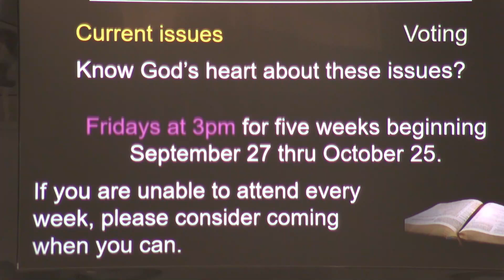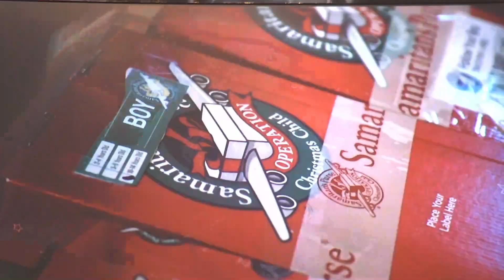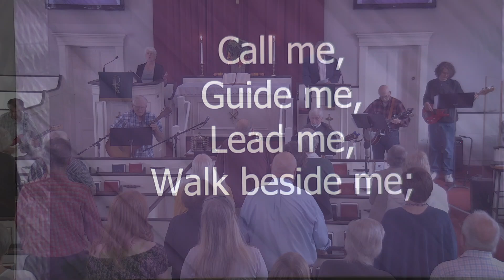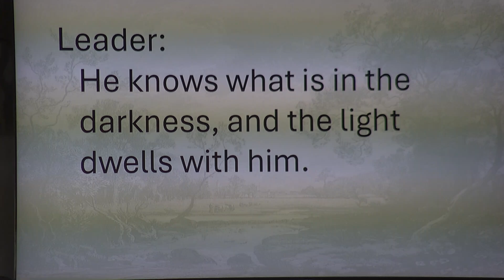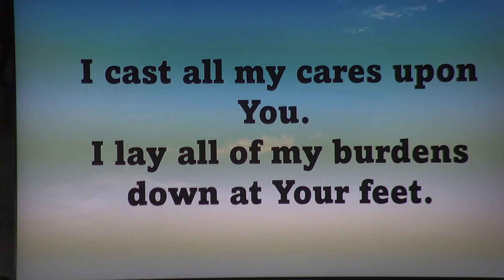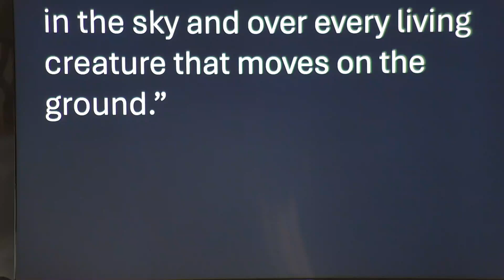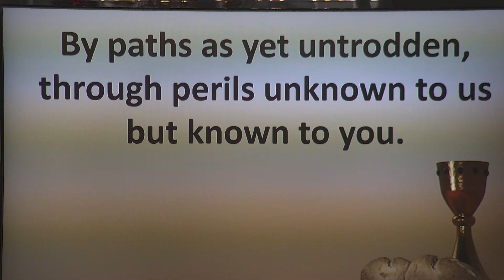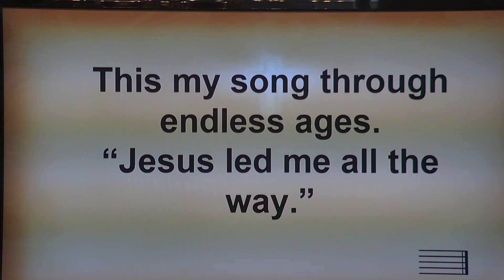Sunday Morning Worship Oct 6 2024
Welcome to our service. Today we welcome Pastor Sue Webster Gray to our pulpit. Her message is titled "What Lens are You Looking Through?"
This is the first Sunday of the month, so we will be inviting all to join us at His table for Holy Communion. We welcome all who believe to join us at the table.